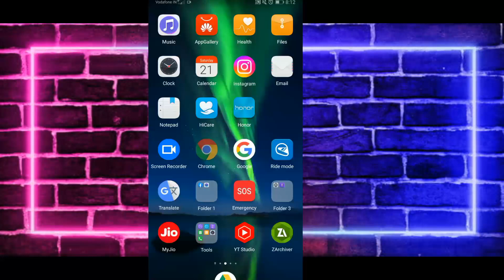Free me khelo world war // winzo gold new hack 2023 // winzogold new trick today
Dosto Winzo App Pe New Update Aane Ke Baad Bohot Mushkil Ho Gaya Winning Karna. Paytm Cash Bhi Mushkil Se Ho Pa Raha Hai. World War New Format Pura Badal Chuka Hai Lekin Koi Na Tumhara Bhai Ekdam Winzo Hack Trick Leke Aa Gaya Bas Aap Log Support Karte Rehna🥺🙏

Winzo World War टू डिवाइस ट्रिक | ₹100 ₹150 Winzo World War दो फोन हैक | Winzo Ka Baap
150rs winzo world war new
100rs winzo world war new
150rs winzo world war new
Winzo World War 150rs best game
Winzo World War 150rs card